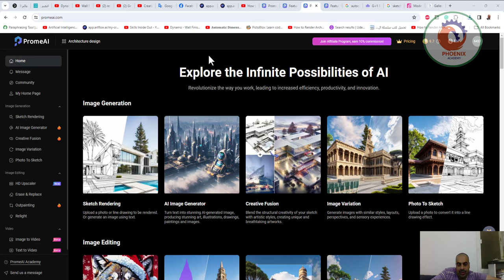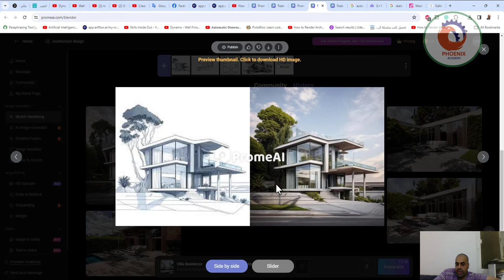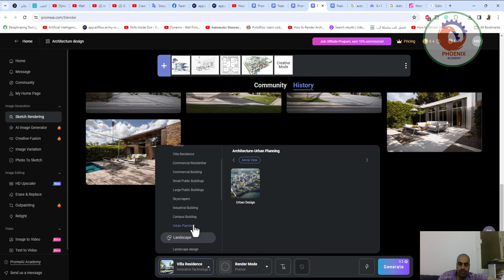كيفية تقديم التصميم المعماري Render في دقيقة promeai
❤️ روابط التواصل
✅ انستجرام